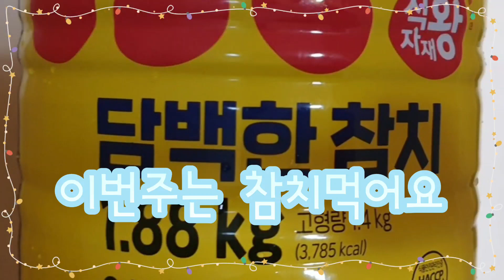참치캔 함박스테이크 canned tuna hamburger steak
참치캔 300g
양파  200g
파     100g
청양고추 2개
계란 5개
다진마늘 2스푼
부침가루 10스푼
치즈  1장
버터 크게 1조각
파슬리

[소스]
케찹 4스푼
물 100ml